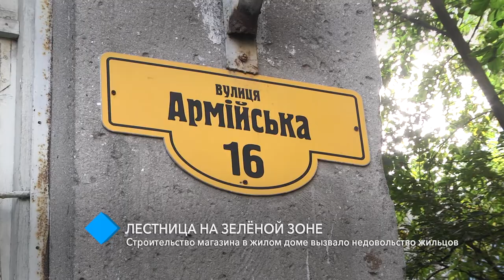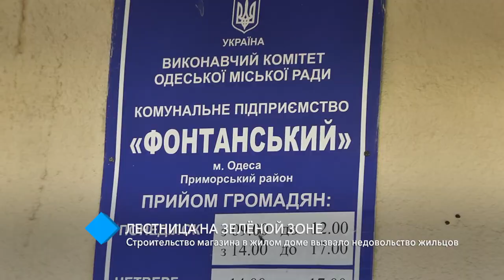Лестница на зелёной зоне: строительство магазина в жилом доме вызвало недовольство жильцов